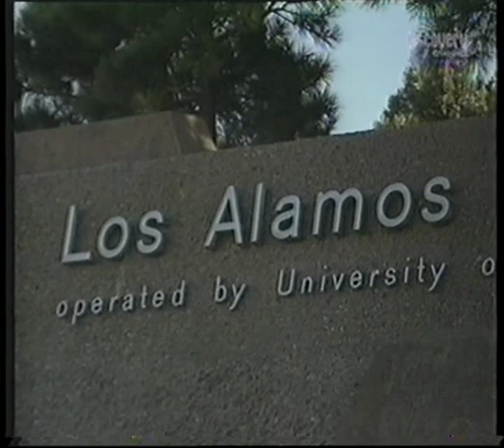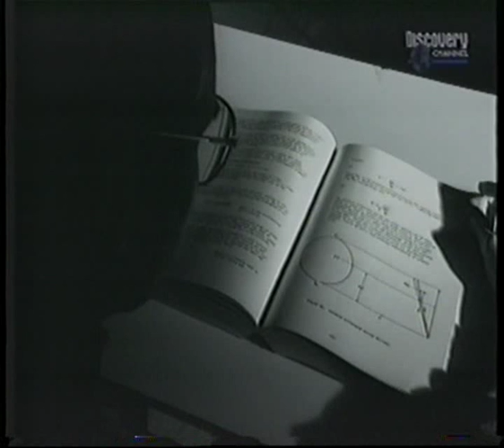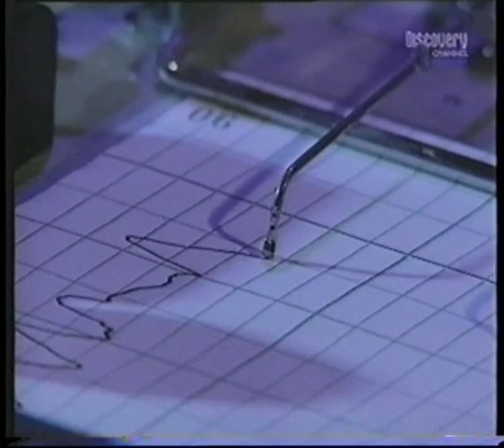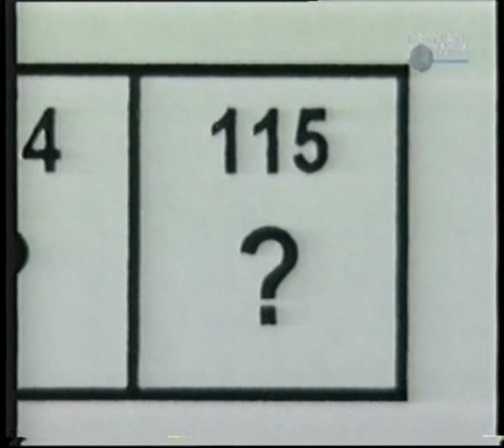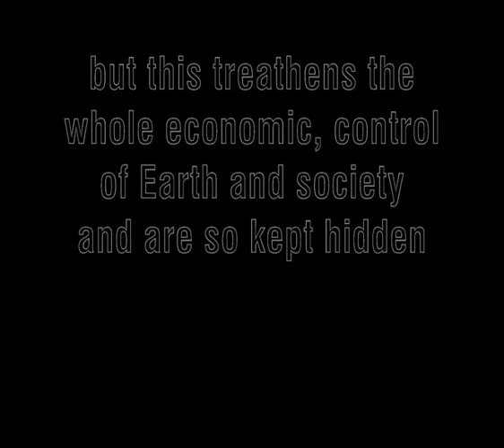Bob Lazar and secret ufo-projects on Area 51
Bob Lazar tells of his work in the secret Area51 base on secret anti-gravitation projects and ufo-high-tech from different extraterrestrial groups. Also to look at this video